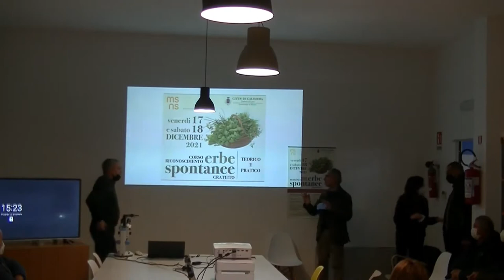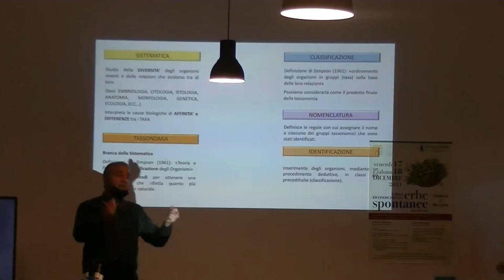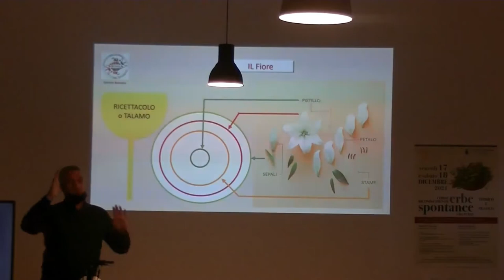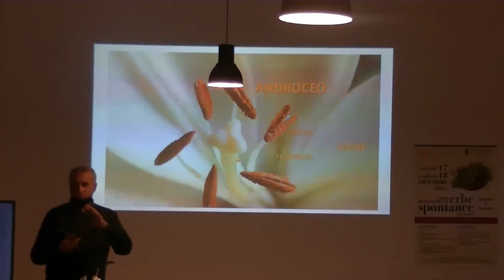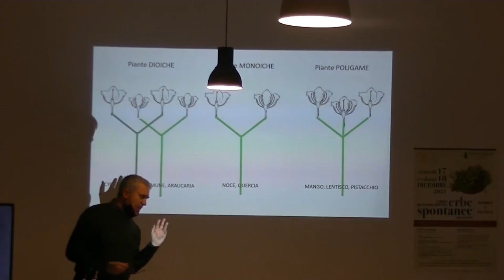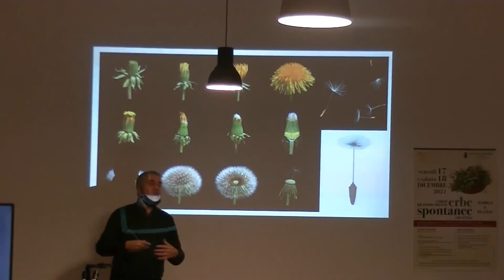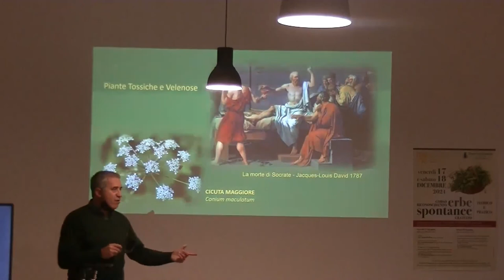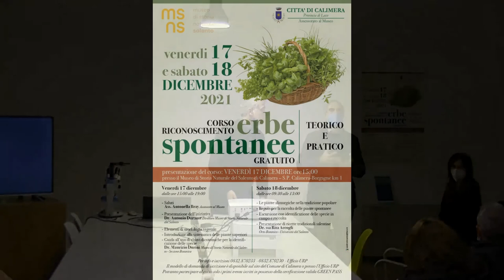CORSO RICONOSCIMENTO ERBE SPONTANEE CALIMERAMUSEO DI STORIA NATURALE 18 DICEMBRE 2021